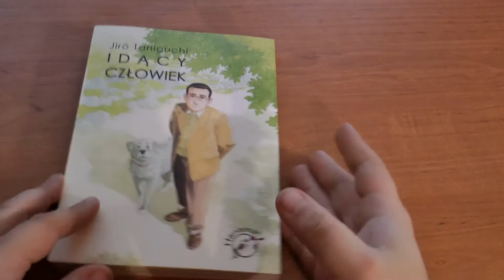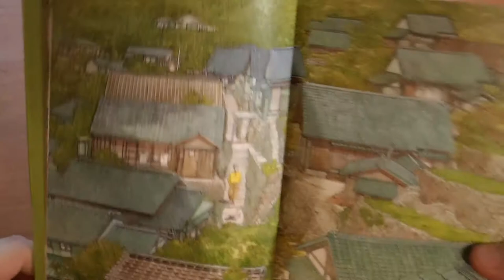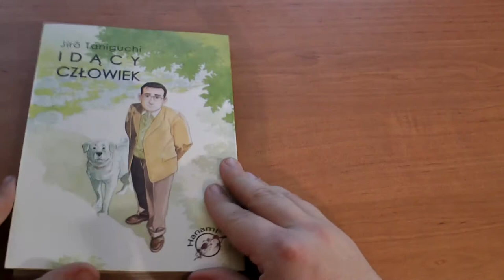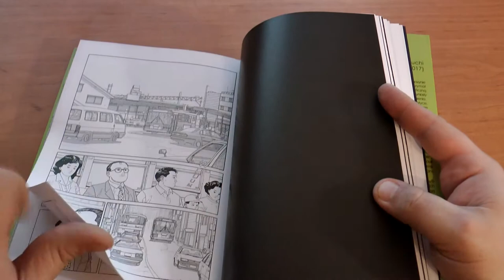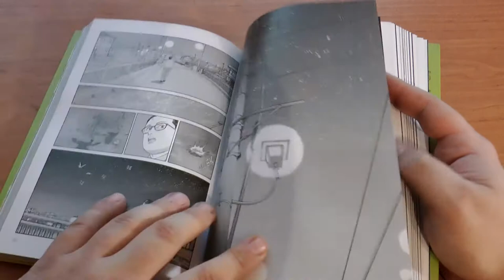MangaBzik#59: IDĄCY CZŁOWIEK /KOMIKSLANDIA/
MangaBzik to pomysł na recenzje mang w ciekawej formie. Mamy nadzieję, że nasze recenzje pozwolą dokonać Wam jak najbardziej trafnego zakupu. Jak się podoba to zachęcamy do lajkowania i subskrypcji.